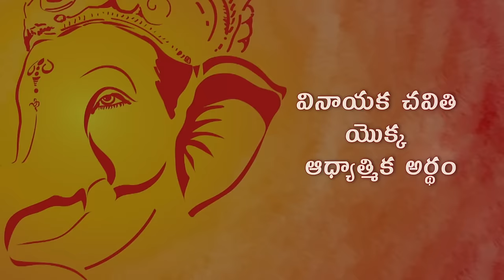వినాయక చతుర్థి ప్రతీకాత్మకత The Symbolism of Ganesh Chaturthi | Sadhguru Telugu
సద్గురు గణేష్ చతుర్థి యొక్క ప్రతీకాత్మకత గురించి, మరియు దానికి బుద్ధితో ఉన్న సంబంధం గురించి వివరిస్తున్నారు.